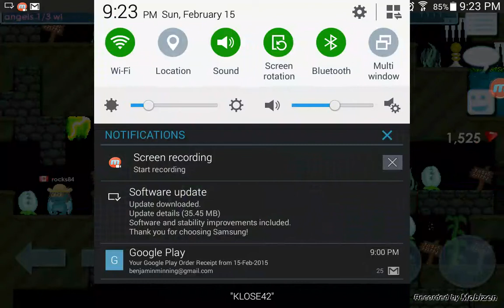Growtopia part 15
More terribly annoying parkour